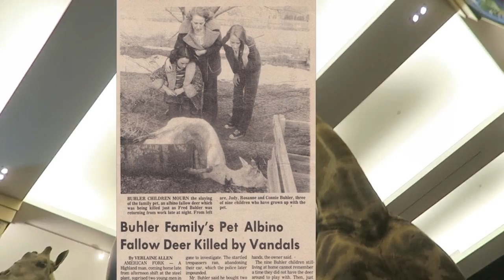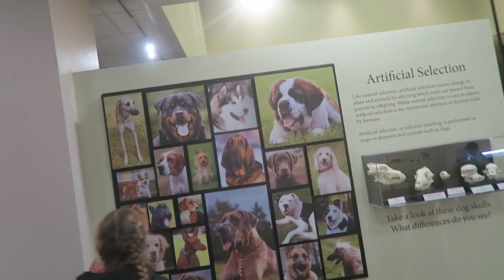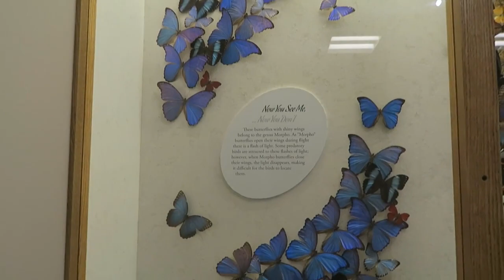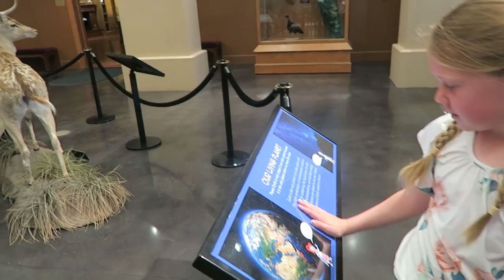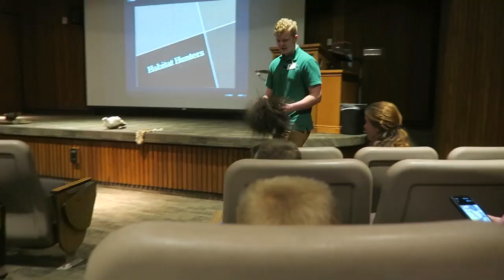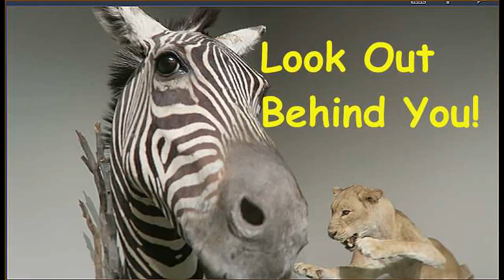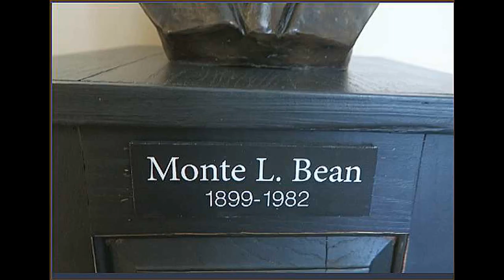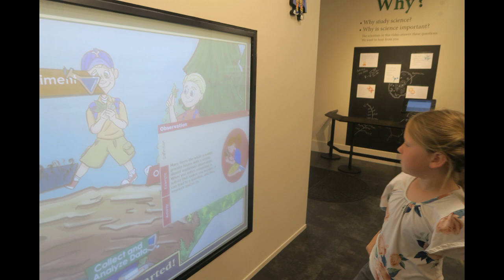~ Don't Poke Out Your Eye! ~ Touching a Snake ~ Animal Attacks ~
Wow, what a fun day going with my daughter and gdaughter to the Bean Museum @ BYU on a school field trip.  This place is amazing and takes you right into the world of the animal kingdom. Then off to Chuck a Rama for some great food. Go to the end of the movie for pictures and original song!  Here is where you can buy my book, or and eBook Here are some past videos on Vimeo, l hope you enjoy them too Here are books about Papa o's life Here is where you can get Davey's book, dixiedreamin88 Oh for those of you who don't know, Momma O wrote a book called,Mom! I'm Home! By Rosanne Buhler Orgill! It is a great book on how Then we go turn in our taxes. to raise your children! I am reading it, then my sons will read it,and they will have a great guide on how to raise their children.(My oldest son, is planning a family in the near future.:)) This book will help them out a lot I'm sure. Open the iTunes app on your computer or your smart phone. Click Store, then in search box, type POLLYANNA or pollyanna. Pollyanna's singles will appear, and below that, is the Pollyanna's album. lf you want to send me anything, Davey said you could send them to him and he will give it to me on Sundays. thanks April & Davey Orgill P.O. Box 672, Lehi, Utah 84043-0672